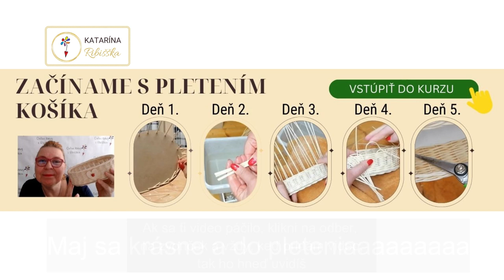Ako si nezlomiť prút, keď ho chceš zohnúť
❤️  Milí žena tvorivá, miluješ ručné práce a učarovalo ti pletenie košíkov? Aj keď si veľmi zručná, cez to všetko je pletenie pre teba trápenie a drina? Pletieš, skúšaš, ale ani pri ďalších košíkoch si stále:
❌ nevieš namerať správnu dĺžku osnov?
❌ nevieš si pripraviť správny mix materiálu?
❌ nevieš udržať rovné osnovy a košík je tak potom krivý?
❌ nejde ti tvarovanie košíka a stále je to pre teba španielska dedina?
❌ nevieš ako prúty nadpájať?
❌uzávierka je stále tvoj strašiak a vždy ju pletieš štýlom pokus-omyl s neistým výsledkom?